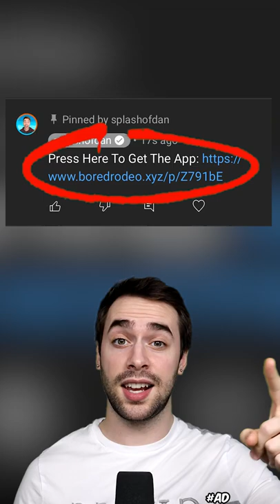Animals You'll Be Happy Don't Exist